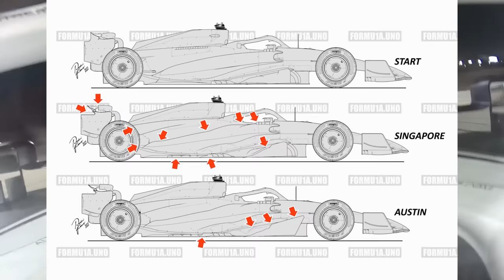A NOVA RED BULL! ALPHATAURI INICIA TRANSFORMAÇÃO E COMEÇA A COLHER FRUTOS POR COPIAR OS TOUROS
Sergio Milani
@scuderiamilani (Twitter)

João 3:16

00:00 - Introdução
00:42 - Inicio de temporada terrível
02:26 - Las Vegas será um teste
02:57 - Mudança na suspensão
03:59 - Defasagem caiu pela metade e sinergia com RB
05:18 - Ainda será atualizado em 2023
06:10 - O fator Ricciardo no desenvolvimento
07:22 - AlphaTauri voltando pra casa